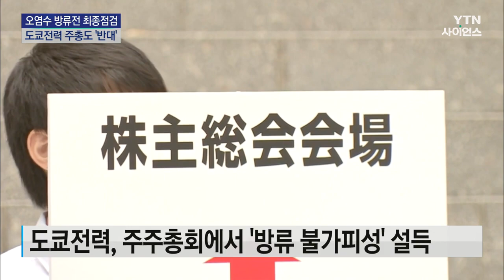日 오염수 방류 전 최종 점검...도쿄전력 주총서도 '반대' 목소리 / YTN 사이언스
[앵커]
후쿠시마 원전 오염수 방류를 위한 설비 공사가 마무리된 가운데 일본 원자력규제위원회가 방류 전 설비 전반에 대한 최종 점검에 나섰습니다.

어민들의 반발을 의식한 일본 정부는 의사소통을 강조하며 방류의 불가피성을 설득하고 있는데, 하지만 도쿄전력 주주총회에서도 반대 목소리가 나왔습니다.

도쿄에서 김세호 특파원의 보도입니다.

[기자]
일본 원자력안전규제위원회가 후쿠시마 제1원전의 방류 설비 전반에 대한 점검에 돌입했습니다.

오염수를 방류하기 전 사실상 마지막 단계인데, 사흘간 점검과 결과 검토에서 이상이 없으면 언제라도 방류할 수 있는 상태가 됩니다.

어민 반발을 의식한 일본 정부는 관계자의 이해 없이 방류하지 않겠다며 2015년 어민들에게 했던 약속을 지킬 것이라고 밝혔습니다.

[마쓰노 히로카즈 / 관방장관 : 관계자의 이해 없이는 어떤 처분도 하지 않는다는 방침을 준수하고, 어민과의 의사소통도 긴밀히 하겠습니다.]

하지만 일본 정부는 다른 한편에서 방류의 불가피성을 강조해왔고 도쿄전력 역시 주주들을 설득하고 나섰습니다.

주주 총회에서 오염수 방류에 문제가 없다는 의견도 있었지만,

[도쿄 전력 주주 : 찬성합니다. 풍문으로 인한 피해가 없다면 저는 문제 없다고 봅니다. 충분히 희석했으니깐요.]

희석한다고 끝날 문제가 아니라며 강하게 반대하는 목소리도 나왔습니다.

[도쿄 전력 주주 : 오염수는 절대 반대입니다. 방류를 원하지 않습니다. 희석하면 괜찮다고 할 수 있는 문제가 아니라고 봅니다.]

기시다 총리가 다음 달 4일 국제원자력기구, IAEA 사무총장과 만날 것으로 알려진 가운데, IAEA의 최종보고서도 이때 공개될 가능성이 높습니다.

보고서에서 문제가 없으면 기시다 총리는 적절한 시점을 택해 방류를 결정할 것으로 보입니다.

이미 방류 방침을 결정해 놓은 상황에서 '관계자의 이해 없이 방류하지 않겠다'는 일본 정부와 도쿄전력의 발언에 무게감이 실리기는 쉽지 않아 보입니다.

도쿄에서 YTN 김세호입니다.